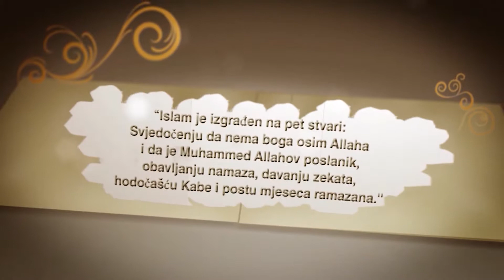ISLAMSKI ŠARTI - Nafile u namazu (sunneti)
dr. Emir Demir;